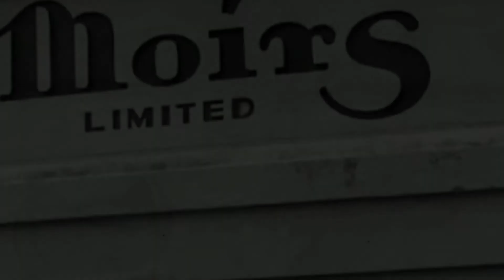Sweet - Tangled Chords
Robin Moir  2016